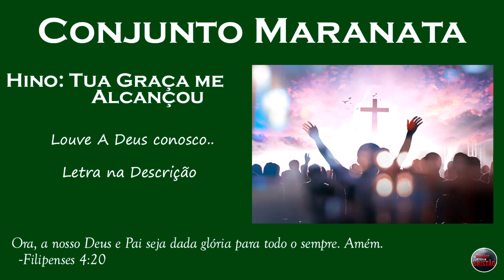Tua Graça me Alcançou ( Conjunto Maranata )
◦Ora, a nosso Deus e Pai seja dada glória para todo o sempre. Amém.
Filipenses 4:20

◦ Louvor realizado na 1ª Igreja Batista Independente de Serrana (IBIS)
◦ Conjunto Maranata

Horários dos Cultos (1ª Igreja)
Endereço: Rua Luiz Antônio de Matos, 250 - Serrana, SP

◦ Domingo - 09:00hrs (Escola Bíblica Dominical)
◦ Domingo - 19:30hrs
◦ Sábado - 19:30hrs (Culto de Jovens)
◦ Quartas-Feiras - 19:30hrs (Estudo Bíblico)

Horários dos Cultos (2ª Igreja)
Endereço: Rua Sérgio Caressato, 209 - Serrana, SP

◦ Domingo - 18:00hrs
◦ Quintas-feiras - 19:30hrs

LETRA DO HINO:

Andei tão cego, sem rumo certo
Buscando a paz e descanso
Eu procurei por tantos meios
Justificar meus erros
Mas ao clamar, meus olhos abri

(refrão)
E ao olhar pra cruz eu entendo o amor
Derramado ali por mim
Sacrifício de sangue por um pecador
Não sou merecedor, tua graça me alcançou

E ao ver tua glória, naquele dia
Me alegrarei em gratidão
Tocarei as marcas, marcas de vitória
Vencido é o pecado
Perante Ti me prostrarei

(refrão)
Não sou merecedor,

Deus Seja Louvado Para Sempre!!